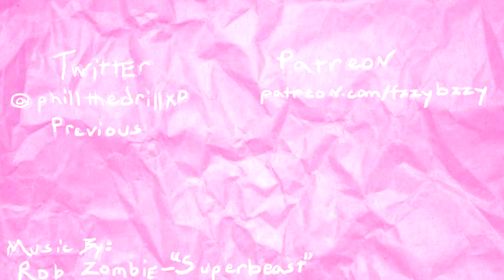Superbeast - Animation - Rob Zombie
I died once and went to hell. I fell into a void bigger than Earth. I felt such a horrible emptiness inside me. Bigger than the void. But I kept my head up as I fell.

    Many give up as soon as they crash. Maybe even before. Their souls become the ground, a tangled mesh of moaning/screaming/whining bodies forever thinking about their meaningless notions. It takes alot to get up when every bone is broken and your body is mush. I didn't want to be next to those people. I picked myself up.

    The first thing you have to do in hell is learn to see in the dark. I didn't want to see the scum whining all about me so I tuned them out. The moment my ears blocked out all the whining, I heard the voice of an angel say "Hello..." I jerked and looked to my left seeing only darkness.

    Her voice was soft as a whisper. Innocent and friendly. It gave me peace of mind. I felt blessed just by hearing it and it was directed at me. ME. Useless little me. I wanted to see the voice but could not. It infuriated me. I wanted to the face of the angel. Her voice led me. She would laugh whenever I hit my head or stubbed my toe. My God that laugh. I want to hear it again. So filled with mischief. Sometimes she was silent. I'm sure my boring questions were the culprit. To keep someone's interest down there, to get information, to get anywhere you have to be... different. I got to skip judgement because of some things I did in life. She told me secrets, she told me of liers, of pleasures of simple ways to murder. I listened, my God, I listened.

    Then she stopped... She was as quiet as a mouse. I never felt alone though. She was watching me. Her eyes gleamed in the darkness. She was a shark, she was a wolf, she was a lion. I did not dare run. If you run you will fail and she will cry when she eats you for she has hopes in you. Her eyes both terrifying and beautiful seemed so sad. They were the eyes of someone who missed home. Who yearned to go home. Hell is the place furthest away from what you love most. I was in her darkest nightmare. I was in her misery. I realized this... and I felt so ashamed of myself. I was so selfish. I wanted to embrace her. I could only do one thing, I collapsed on my knees and cried. I said an apology so sincere I felt like it was the first real words I had ever spoken. She held my head to her body. It was soft and pure and smelt of vanilla bean. Her warmth melted my heart and seared my soul. She touched my forehead and I could see. My God... I could see.

Took that one hotdog eating scene from Scotch.